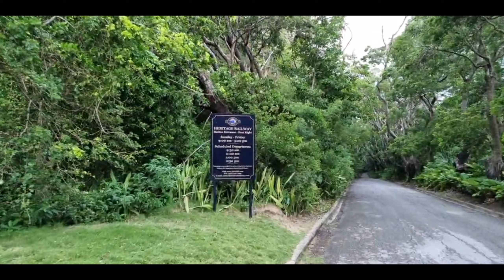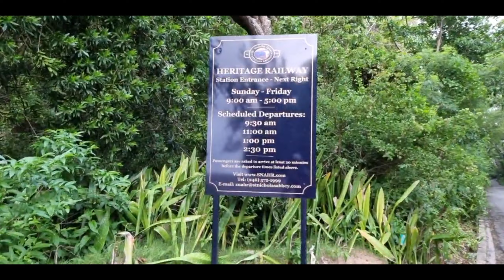August 24, 2021 - Cherry Tree Hill Live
Although this morning was not the best of conditions to view the east coast from Cherry Tree Hill, I needed to get over to this side of the Island again.
There is something very special about this coastline and the hills overlooking it. A sensation of peace and the visions of beauty that God has blessed us with, is in abundance here.
Keep an eye out coming to the end of the vlog (18:00 minutes) the birds are singing their tunes as they perform their acrobatic stunts just for us.
I encourage you to take a drive around the island starting at 5:00am (if on the south) and do so in a clockwise direction. I am so blessed to be able watch as the morning transforms from darkness, through twilight and into daybreak at least six days a week. The tranquility and serenity that I feel every morning and the beauty that I witness, fully enables me to appreciate life in ways that I never knew possible.